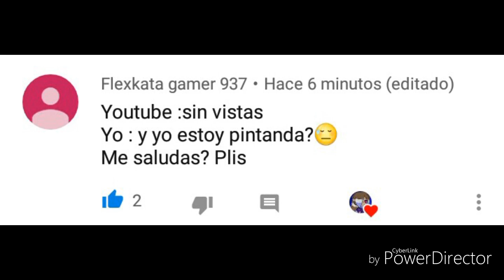Un salidito y un memazo :v